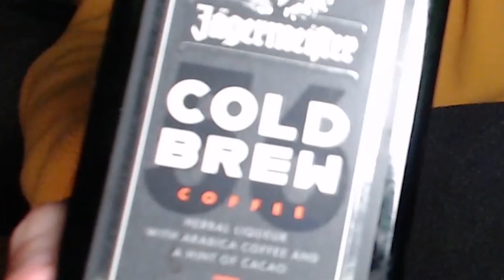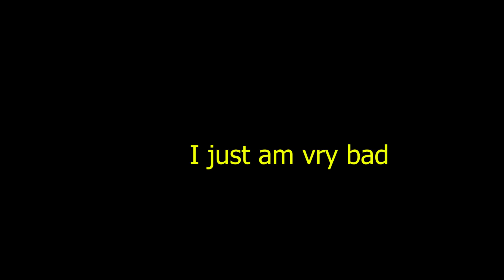HOW TO LOOK GOOD WITH ANY GUN IN CALL OF DUTY!!!